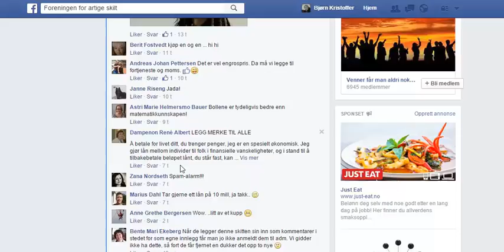Hvordan blokkere og fjerne falske profiler på Facebook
Disse kjappe grepene gjør at Facebook fjerner disse irriterende falske profilene.